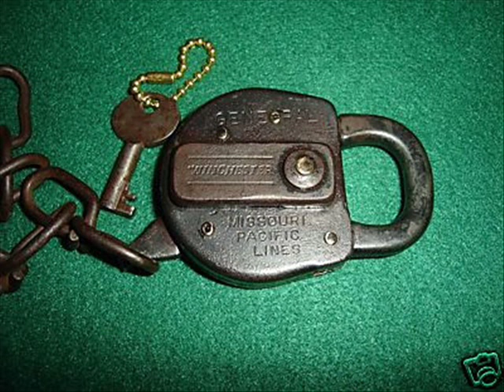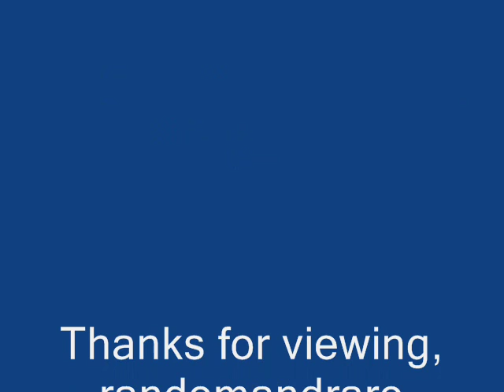Ramblin' Thomas Lock and Key Blues (1928)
Willard "Ramblin'" Thomas:Vocals & Guitar

Recorded in Chicago, IL. c. February, 1928

This recording taken from the 2004 4-album set "Texas Blues" (JSP 7730) (CD) (U.K.)